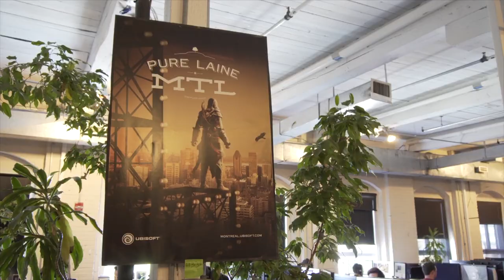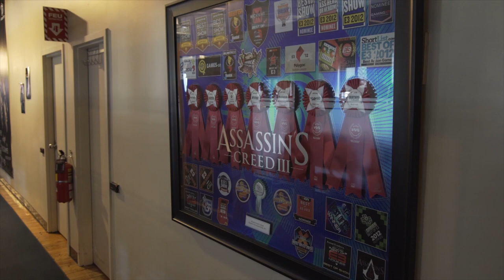Bringing Punk Rock to Ancient Egypt in Assassin's Creed Origins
Meet Alain Mercieca, the lead writer behind Assassin's Creed Origins who went from writing punk rock plays and movies to bringing life to an interactive ancient Egypt.